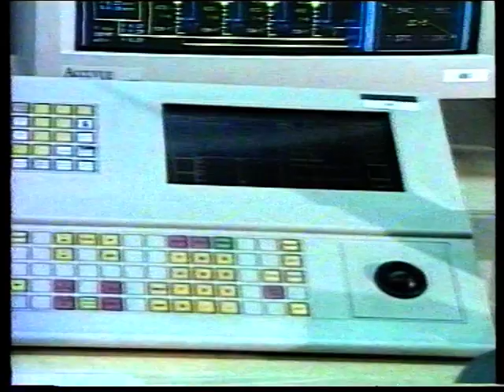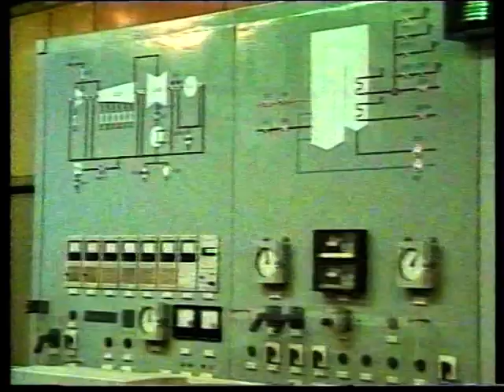Новости 2001 02 26 № 03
Городская ТЭЦ не могла обеспечить нормальную температуру в домах. Авария на газопроводе Ухта-Торжок заставила газовиков резко сократить подачу голубого топлива в Петрозаводск. Несколько дней мы получали только 20% от необходимого количества газа. До этого столица Карелии получала 70% от лимита. Причиной стала задолженность города перед «Карелэнерго».